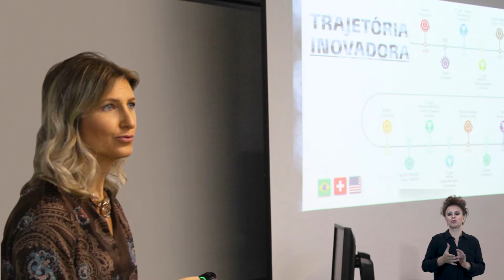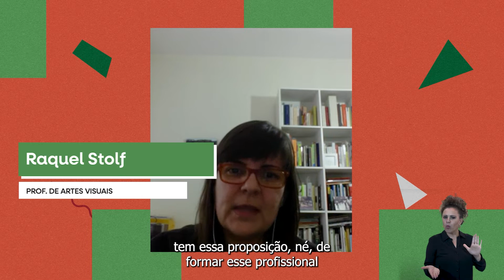Sejam bem-vindos à Udesc Ceart!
Conheça a Udesc Ceart, centro que oferece cursos de qualidade em Florianópolis de forma gratuita! e